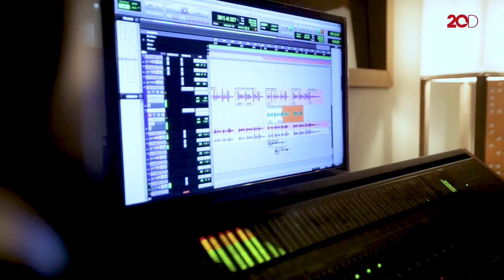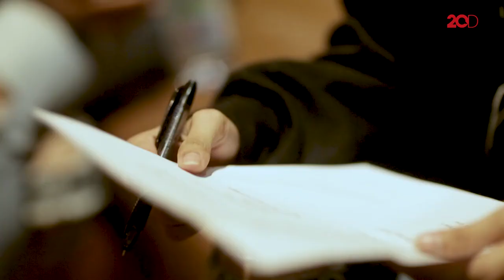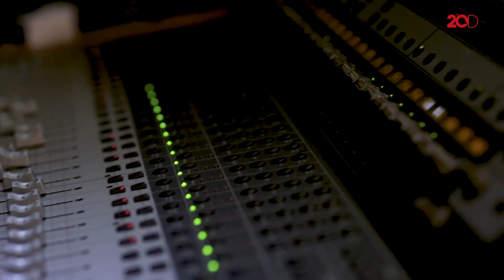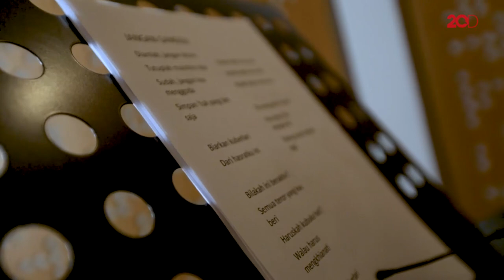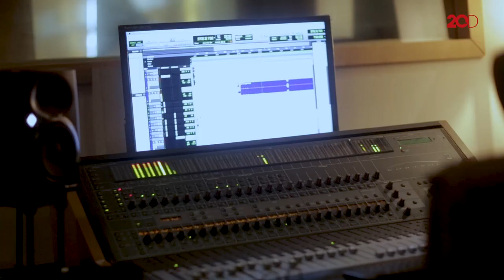Eksklusif! Pepeng Garap Lagu Baru Bareng Rona dan Aurel Untuk FNF Project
Setelah merilis Amir Si Mulut Besar dan Virusku, Frank N Friends yang dimotori oleh Pepeng sedang mempersiapkan single terbaru yang akan rilis pertengahan tahun 2021. Dalam proses rekaman, Pepeng mengajak Rona dan Aurel yang merupakan alumni dari grup idol di Indonesia untuk mengisi posisi vocal. Seperti apa cerita di balik proyek ini? Simak obrolannya dalam dHot Music.